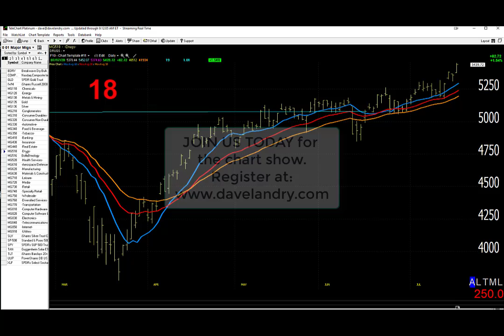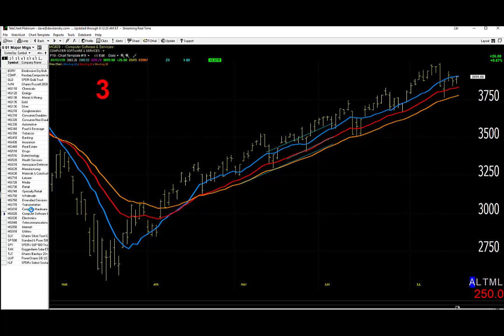07/20/20 Dave Landry's Market In A Minute-Keep Following